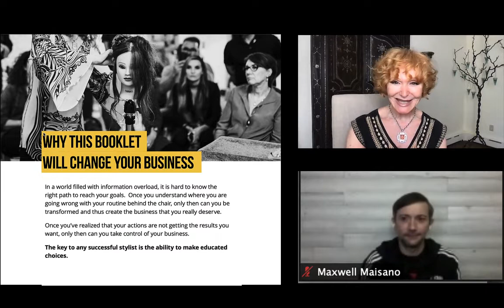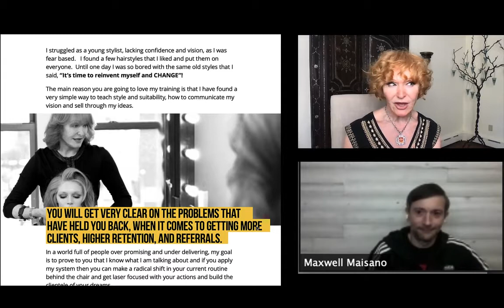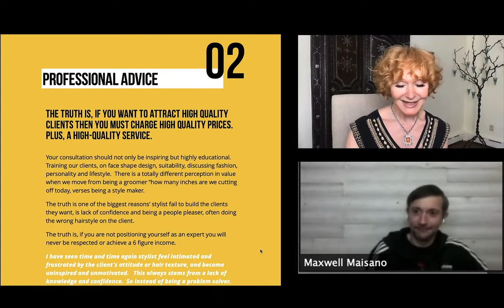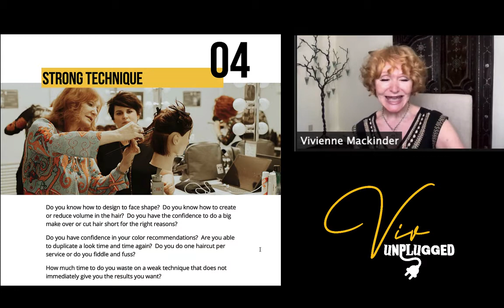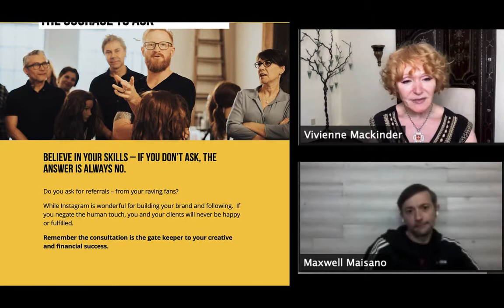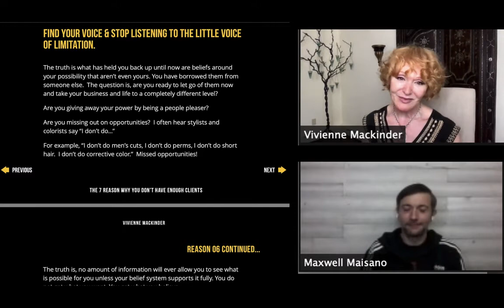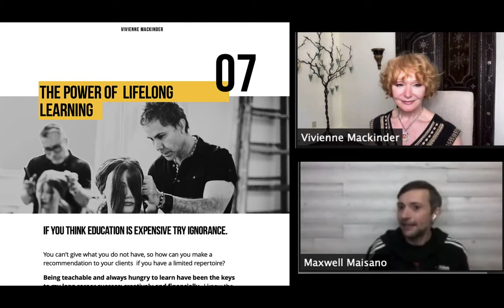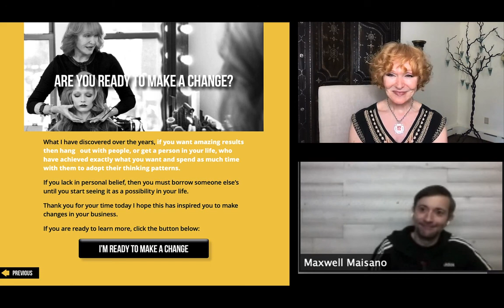7 Reasons Why You Don't Have Your Dream Clients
Learn How To Build Your Dream Clientele & Increase Your Revenue! Vivienne Mackinder reveals the secrets of the perfect consultation to increase your client list and revenue behind the chair.

Are an experienced professional, salon owner, new hairstylist, or school, and are interested in taking your career to the next level?